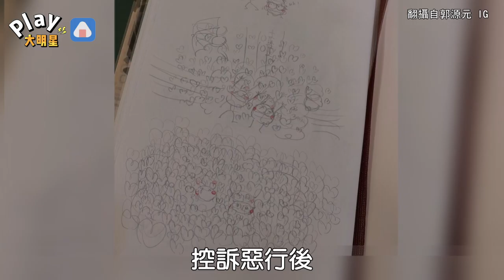聲援大牙！郭源元神隱5日首發聲 用「手繪圖」曝光自爆遭性騷後的心境